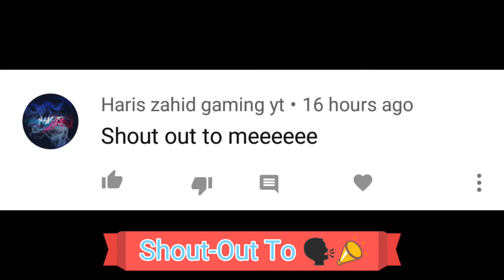Zombie Samurai Summoning / StevenNoob Diamond Spending Spree Episode 22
Zombie Samurai Summoning !!! 🎊🎉👏

📢  Announcement 📢

📍If we reach 2k Subscriber i will give away 5 costume on Free Fire to our 5 lucky Subscribers, so what are you waiting for? comment like and subscribe now for chance of winning and don't forget to share the video. thanks

📌 Other Info 📌
📍 Laptop : Predator Helios 300
📍 Recorder : Windows 10 Xbox recorder
📍 Video Editor : Power Director
📍 Intro & outro Video Editor : Legend
📍 Thumbnail Editor : PixelLab / Ultimate Background / Logo Maker

🤟 Music 🤟
🎧 Intro & Outro Song : Neffex - Fight Back
                                        : Neffex - Never Giveup